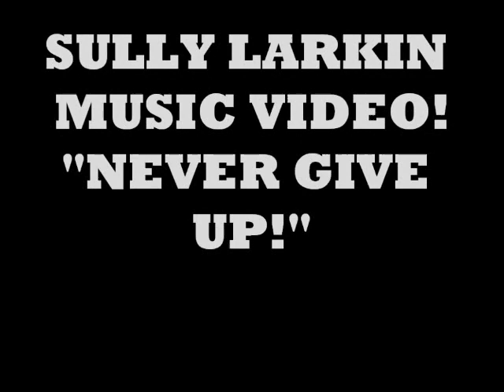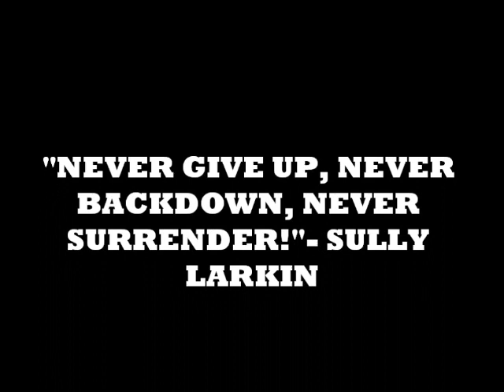Sully Larkin "Never Back Down,,!"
Sully Larkin comeback video